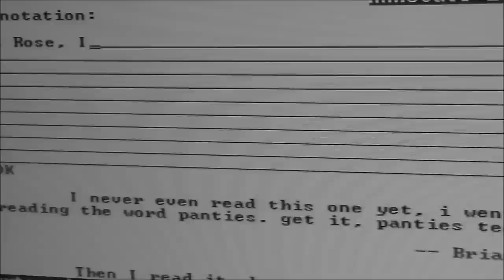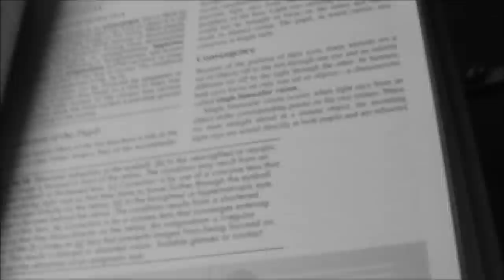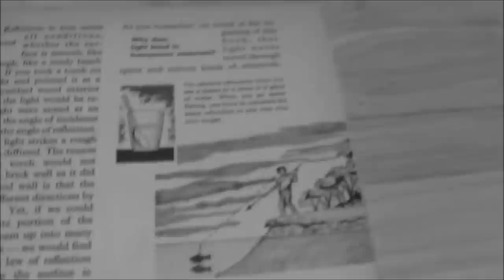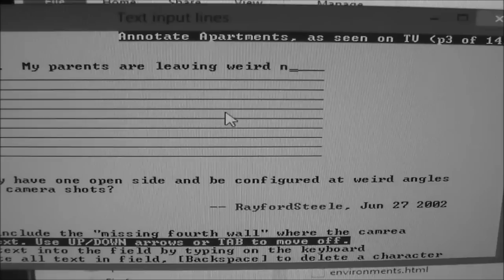50 Shades Of Sophie Gray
My name is Sophie Gray.  That's "Gray" with an A, not "grey" like the shade.

My parents were very kind to me but I always thought they were hiding something.  I think probably most children believe that when they're younger, but in my case it turned out to be true.  Of course, when you're very young those things don't go through your head at all because you just think everything is normal.  So I never used to wonder why they always wore glasses and I didn't.  Later on, I decided it must be a grown up thing and that one day I'd get my own pair.  I was wrong.  Similarly, I never wondered why there was no light in the bathroom and why I had to put the cream on in the dark afterwards.

I remember my favourite foods as a child.  They were banana, meringue, porridge, pasta and milk.  I didn't just like white foods though.  Licorice, olives, wild rice and burnt toast were really nice too.  I was never allowed to have bread unless it was white or completely burnt.  I supposed it was dangerous in between.

I used to have friends come round to play when I was younger.  There was Fern, Rose, David, Susan, Nigel -- lots of boys and girls.  I was even allowed outside with them if it was snowy and cloudy, or at night when there were clouds and no moon.  My parents were always very careful to take the key out of the door and sometimes when the sky started to get brighter they would call me in.  My friends didn't seem to know who their mums or dads were though, and I thought this was strange.  They all seemed to live together in a big building with lots of adults and they sometimes used words I didn't know, like "window", "mirror" and "glass".  They seemed very interested in my parents.  They said that many of the grown ups who lived with them were very kind but sometimes they were also not so nice.  Then one day Rose said a naughty word, which i'm going to spell.  G-R-E-E-N.  Then she had to leave and none of my friends used to come round any more, but I was still allowed to email them.

After I couldn't see my friends any more, I got into reading a lot, and I learned about science and stuff.  I was particularly interested in physics and how the human body worked.  We always used to play a lot of music and I learned to play the piano.  The black and white keys were very pretty.  I also got into clothes.  I liked the ones with bright patterns and stripes especially.

Music was fun.  Just as things could be dark and bright, sounds could be quiet or loud, but they had an extra thing because there were different notes, so hearing wasn't like seeing at all.  There was nothing like notes for seeing.

Then one day I was reading my favourite book about the body and I found a diagram of the eye.  The book explained that there were different kinds of cells at the back of the eye which responded to different kinds of light.  It took me a long time to understand what it was talking about because it used words I didn't know, like "colour" and "red".  Then I noticed that it used that word Rose said about one of them - "green".  I was ashamed and shut the book.  I knew nothing had happened like that and wondered why they would be there -- they didn't seem to be of any use.  So I looked stuff up about light in my physics books and it really opened my eyes.  Just like sound, light was made of waves and it had different notes like sound had.  I thought it was a shame you couldn't see notes of light like you could see notes of music.

As I read on, I learnt about all kinds of other stuff.  It seemed that light would bounce off bits of smooth flat metal so well that you could look at them and see a picture of yourself as good as a photo or a video.  Also, there were other substances which light could go straight through as if they were air, but they could be liquid or solid.  I was amazed by this and looked around the house for some, but there weren't any at all so far as I could see.  I realised that the computer and television screens must be like that but I didn't want to break any of them, and my parents' glasses were probably a bit like that too or they'd keep bumping into things and stuff.  But there was nothing which reflected really well or let light through really well except for the air and the plastic in front of screens.  Apparently water was like that too, but I'd never seen it.

I read and read about all this stuff but kept it secret.  As time went by, I started to wonder why my parents never talked about it but thought it was probably a bit like sex or going to the toilet, so I had to find out on my own.  I noticed also that when I blinked, there was something funny about what I saw.  One day I stared at a light for ages and ages so I got a really strong afterimage.  It definitely looked really different from anything else I'd ever seen, but I couldn't say why.